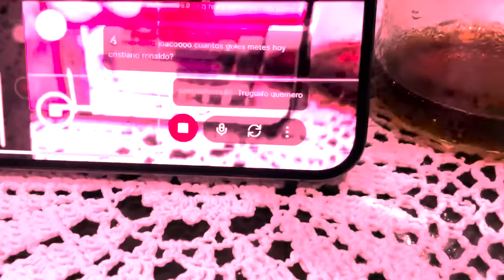REACCION EN VIVO A ⚽VILLA CORINA vs LA SUB 21⚽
Redes de mi equipo de edición:
Taty (editora) :